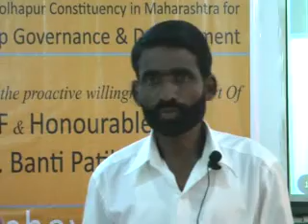Kavane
Kolhapur Kavane Gram Panchayat Video